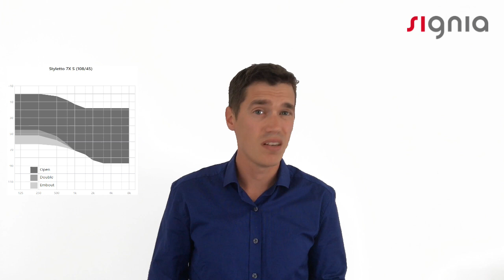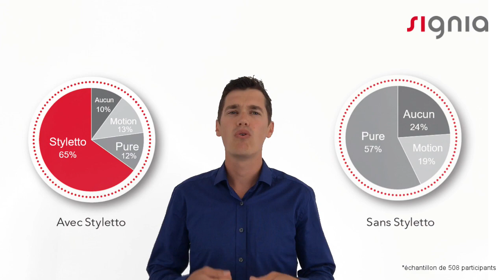Styletto X présenté par Jérôme LARTIGUE | Signia, aides auditives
Styletto X, le 1er Hearwear™ au monde. En route pour une nouvelle Xperience !
Cette innovation de chez Signia vous est présentée en détails par notre formateur produit, Jérôme LARTIGUE.

RESTONS CONNECTÉS !